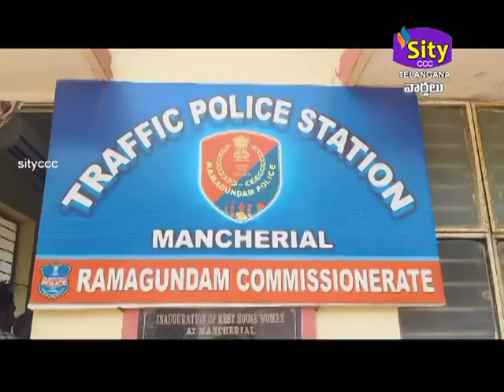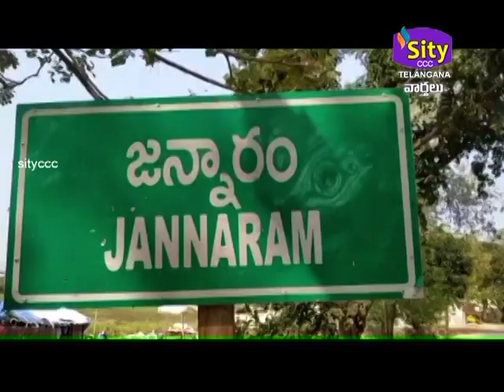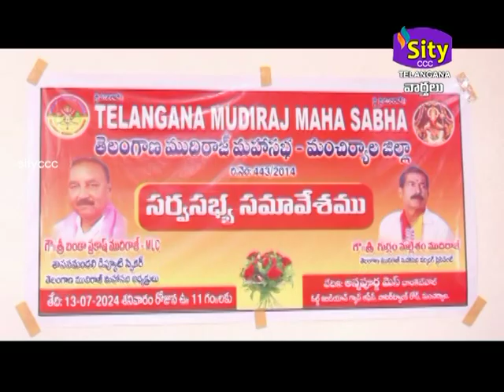SITICCC|| SITY TELANGANA 13.07.2024